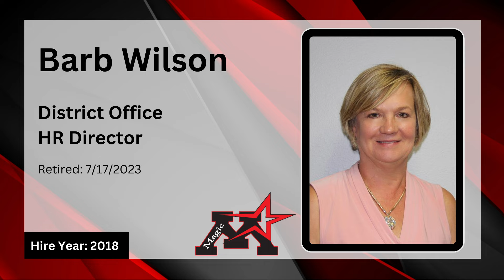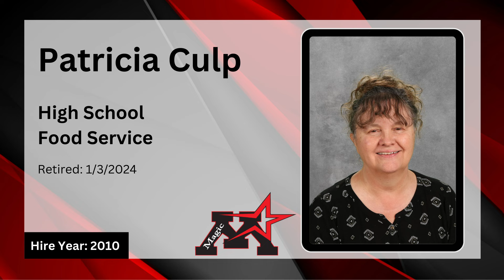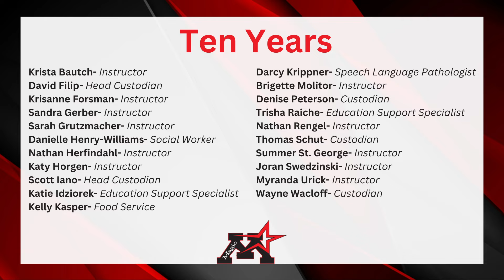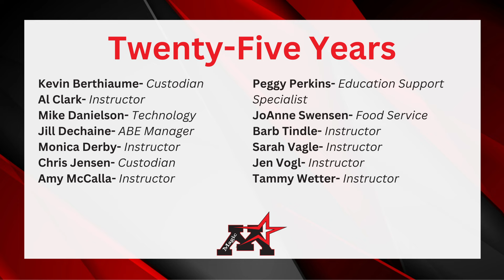2023-24 STAFF RECOGNITION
Congratulations to all of our retirees and thank you to all of our teachers for their years of service to the Monticello School District!

Go Magic!